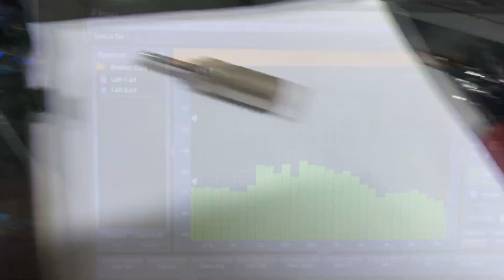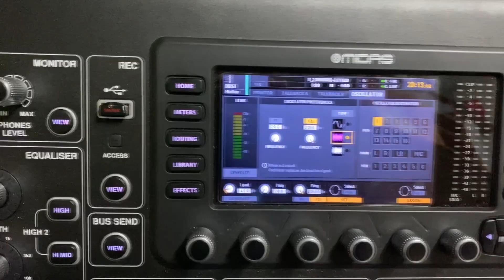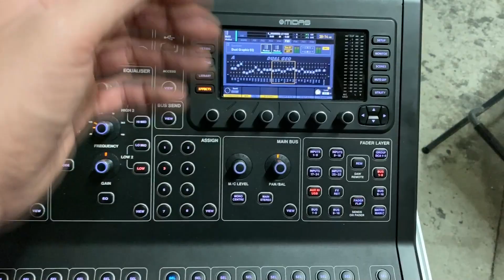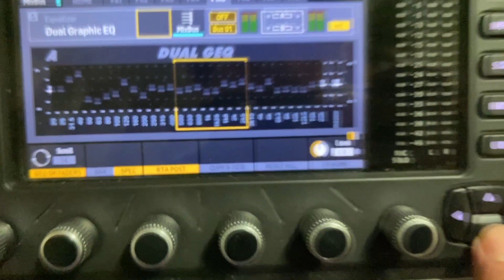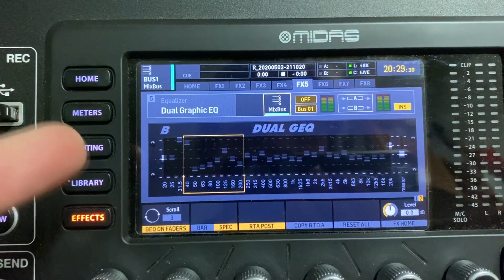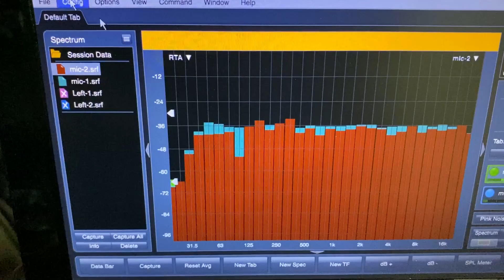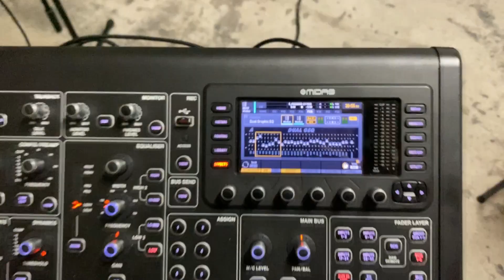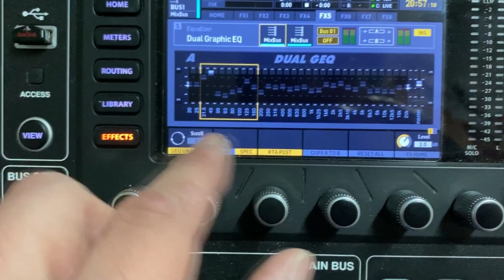Ecualizar nuestros monitores usando pink noise + smaart +nuestra Eq Midas M32r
En este video os explicaré como usando el ruido rosa (pink noise) de nuestra consola midas m32r y el ecualizado, usando la scarlett 2i2 el micrófono behringer ecm8000 y el smaart ver los resultados.
Aviso!!
una mala ecualización altera la phase y puede dar más problemas  que soluciones

Scarlett
Behringer ECM8000
Dbx - Rta-m
Saludos a los nuevos suscriptores:
Gibran CeVi
yutvfrv
Javier Negrete
Victor tomas navarro